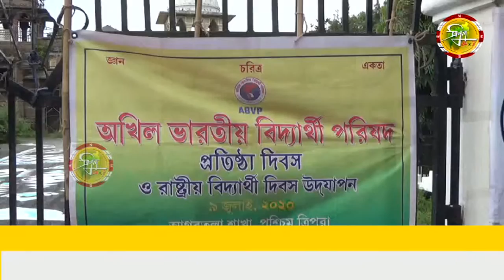গোটা দেশের সাথে রাজ্যে ও যথাযথ মর্যাদার সাথে পালন এভিবিপির ৭২ তম প্রতিষ্ঠা দিবস।